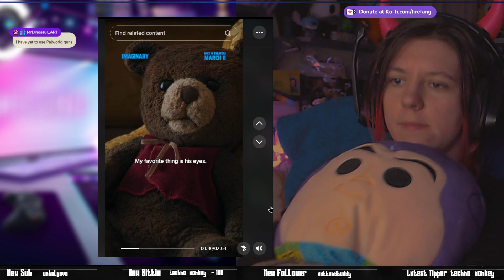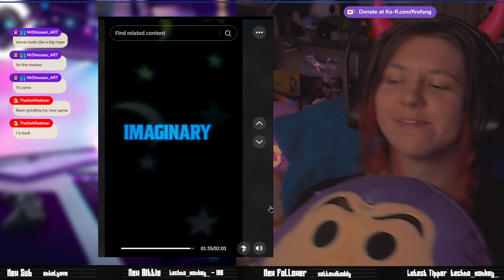not gonna see my Teddy the same after this!!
Heres my likes to where you can find me next time!

so iv started to like horror and this looks hella scary!  gon make me look at my teddys and think twice  if they might unalive me!! haha

tags// horror reaction reactionvideo twitch tiktok tiktokvideo @blumhouse